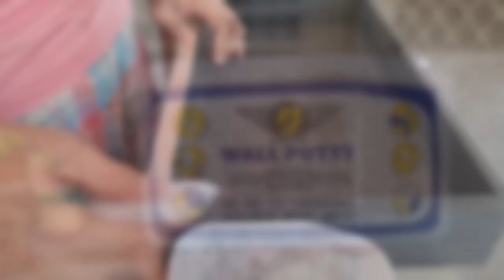DIY T-SQUARE & DRAFTING TABLE MAKE OVER | TRASH TO TREASURE | THRIFT FLIP MAGIC | MODERN LOOK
NO BUDGET, NO PROBLEM
FROM OLD DRAFTING TABLE TO FRESH LOOKING MAKEOVER.
Please watch until the end for the transformation of my old drafting table.
I only used wall paper and paint on this project. Plus new look of my old t-square.

Simple yet Elegant